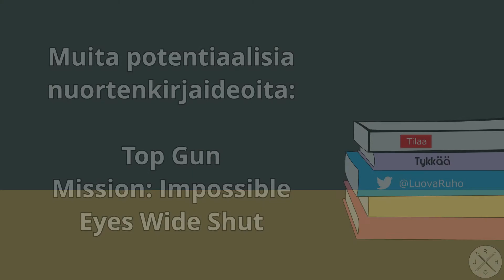Kirjafile - Salla Simukka: Lukitut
Viisikymmentä nuorta suljetaan vankilaan, mutta mitä tekemistä tällä on Tom Cruisen kanssa?